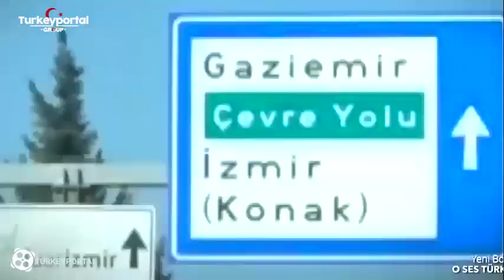نحوه شرکت در مسابقه استعدادیابی Oses Turkiye